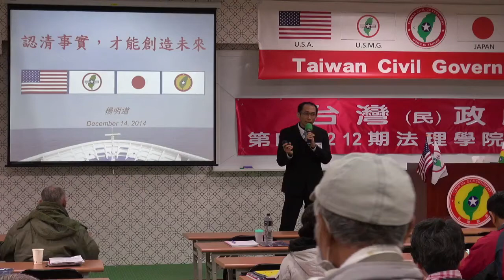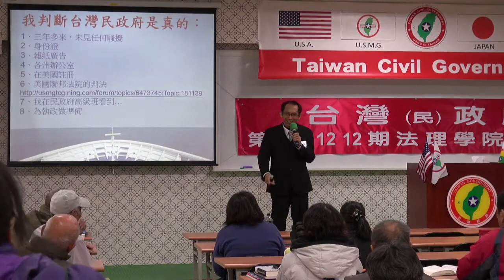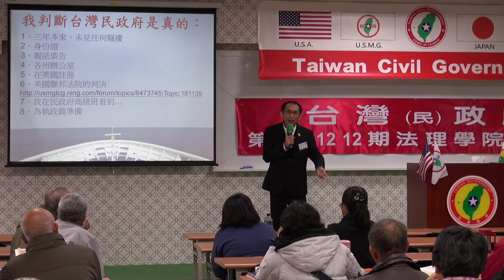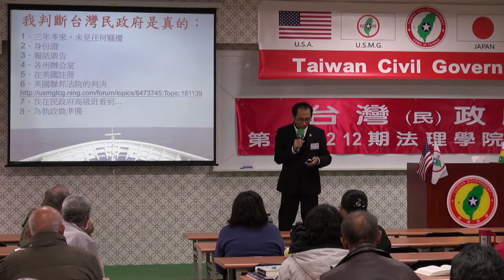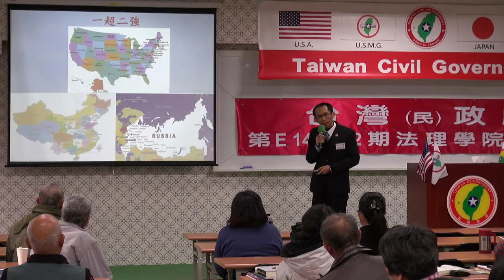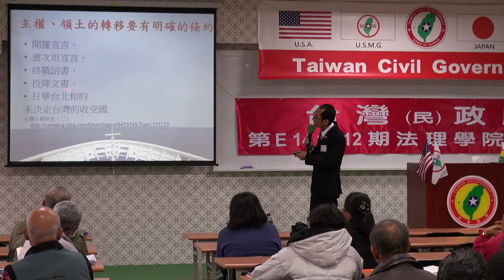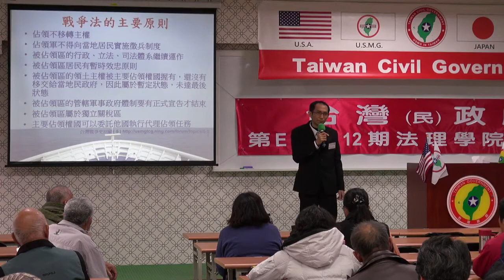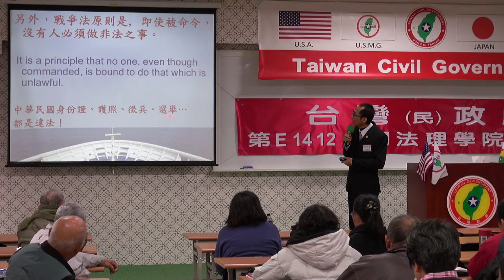141214-9-crt-認清事實才能創造未來-楊明道-台灣(民)政府第E141212期法理學院初級班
141214-9-crt-認清事實才能創造未來-楊明道-台灣(民)政府第E141212期法理學院初級班